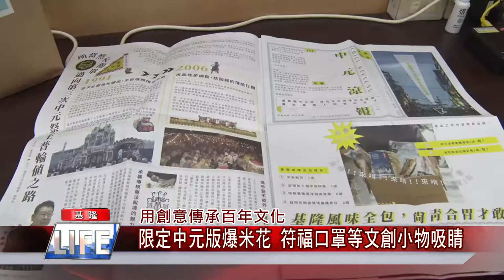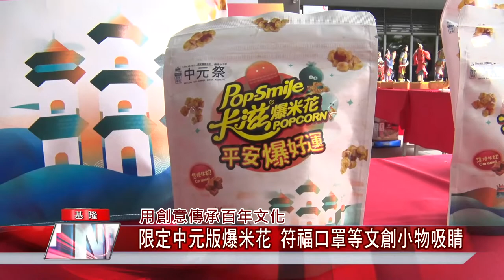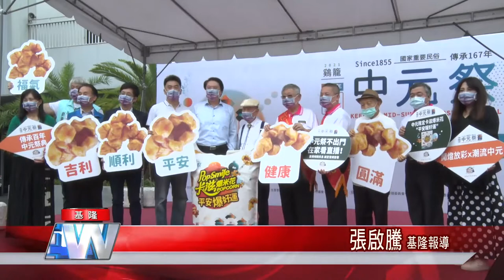新聞 基隆|直播 活動|中元祭 文化|創意 商品|民俗 傳統|放水燈 遊行|中嘉新聞 2021|百年傳承不能斷 2021辛丑雞籠中元祭 因應防疫縮規模開直播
百年祭典不能中斷做好防疫雞籠中元祭正式展開避群聚首開線上直播

 （中嘉吉隆新聞記者張啟騰/基隆報導）邁入第167年的雞籠中元祭即將登場，為了配合防疫，除了縮小活動規模不開放民眾參與外，開龕門等重要祭典科儀更將採線上直播方式，讓外界了解這項百年文化的深層意義，另外基隆市政府也再次與知名零食業者合作推出雞籠中元祭限定的平安爆好運爆米花，主普姓氏李姓宗親會也發揮創意製作福符口罩、鑰匙圈等文創小物及出版中元涼報等，希望讓這項傳統文化能新舊融合，一代傳一代。